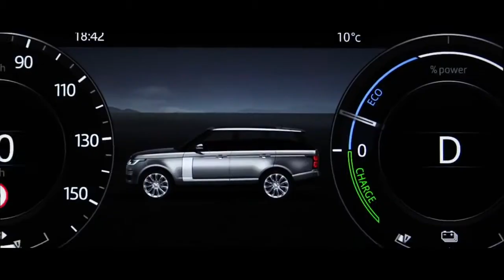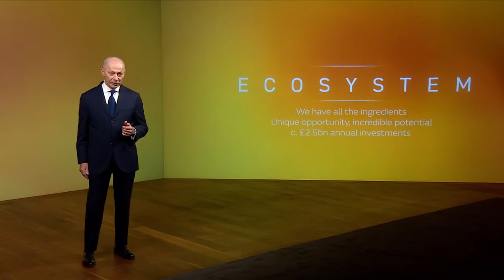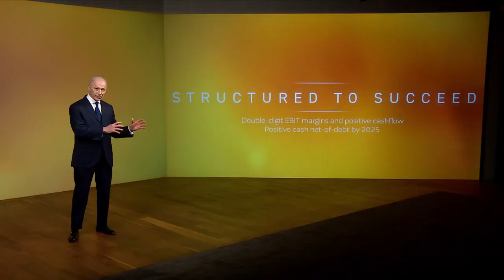New Land Rover | An Announcement From Thierry Bolloré, JLR Chief Executive Officer720p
Reimagine the future. Land Rover will go Above & Beyond introducing six pure electric models in the next five years. Hear more from Thierry Bolloré, Chief Executive Officer.